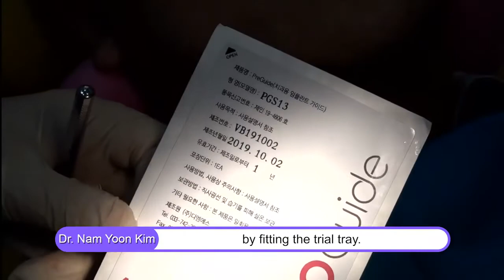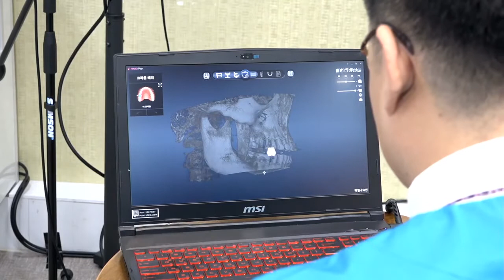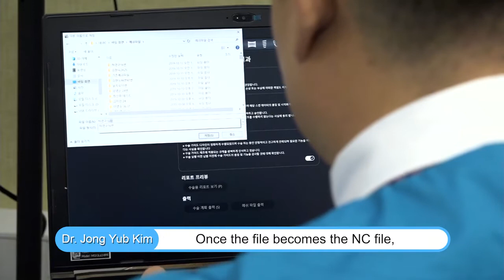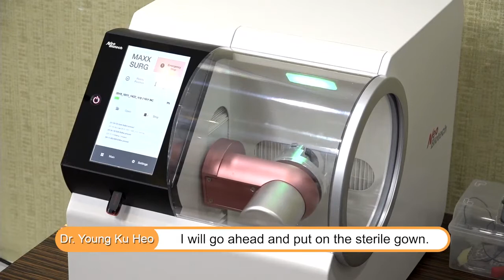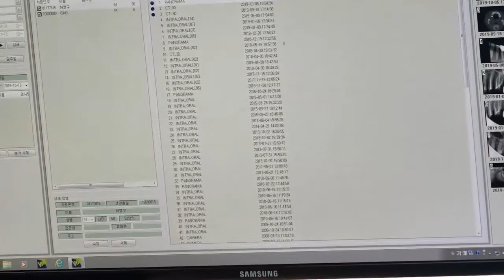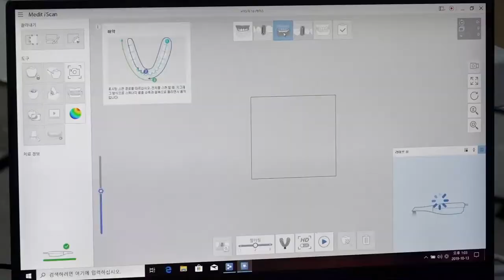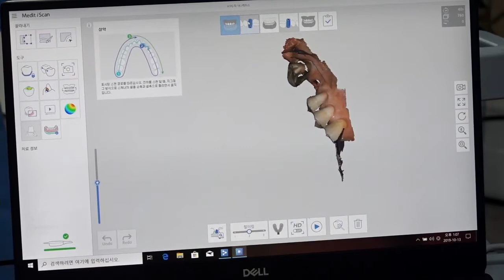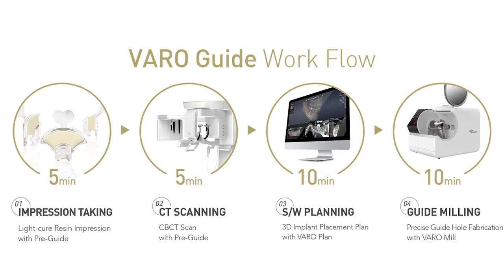(ENG SUB) NeoBiotech World Symposium 2019: Self Live Surgery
Surgeon: Dr. Nam-Yoon Kim / Dr. Jong-Yub Kim / Dr. Young-Ku Heo
Patient: Dr. Young-Ku Heo
Date: Oct. 13, 2019
Place: Seoul, Korea
Language: Korean / English Subtitled

Info:
▶VARO Guide Procedure
▶Self Surgery

Neobiotech will always try the best to improve the every quality for your satisfaction.

Any share, quotation, or any kind of compilation or elaboration of any contents from this video must be primarily inquired in written format and consented by Neobiotech co., ltd., in order to obey any legal matters.